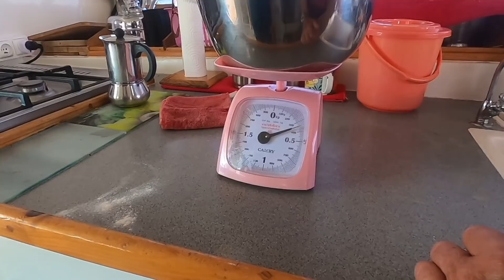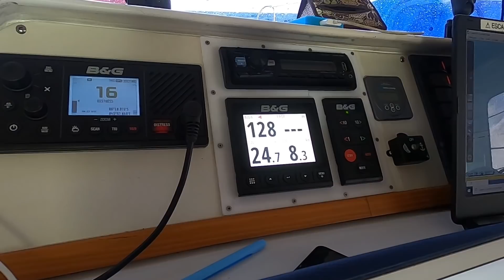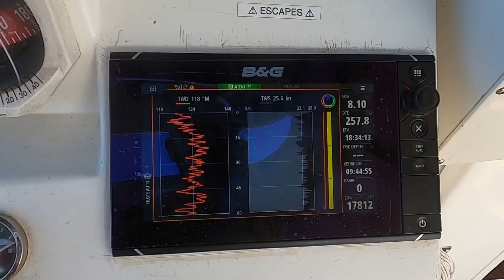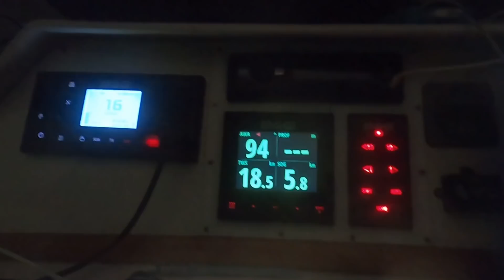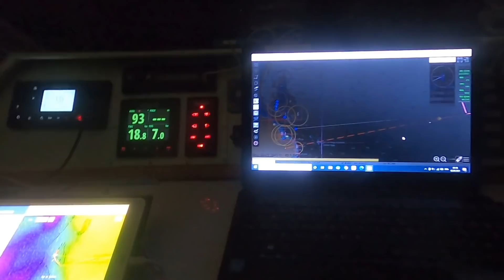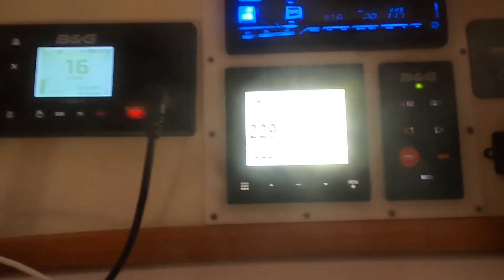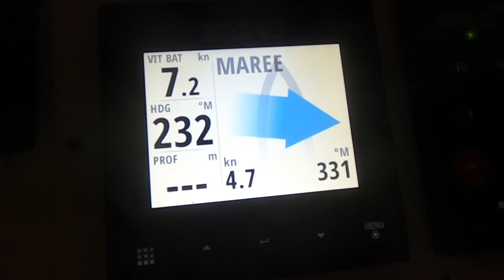103Y Traversée Les Seychelles - Zanzibar en Tanzanie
C'est parti pour la côte africaine. Au programme 1000 miles de navigation en diretion de Zanzibar en Tanzanie. Le vent semble superbe d'après les prévisions.
Nous avons un invité à bord, Philippe qui a décidé de nos rejoindre pour ce périple.
La pêche aussi devrair nous permettre de nous sustenter pendant cette traversée.
Et comme toujours dans la joie et la bonne humeur propre à Javerne. Merci de continuer à nous suivre
Passez un agréable moment en notre compagnie, et n'hésitez pas à commenter nos vidéos au travers d'un petit message, et c'est avec plaisir que nous y répondrons.